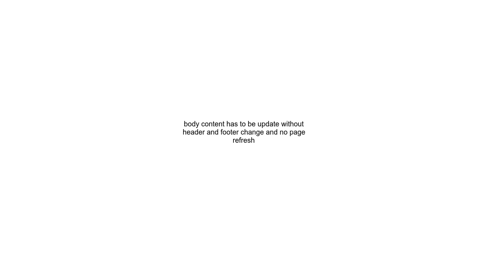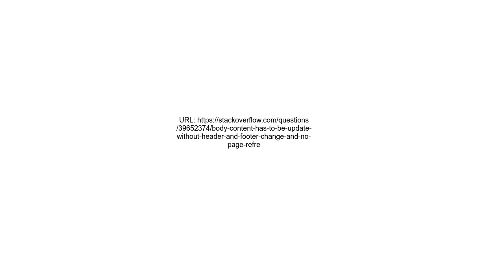body content has to be update without header and footer change and no page refresh